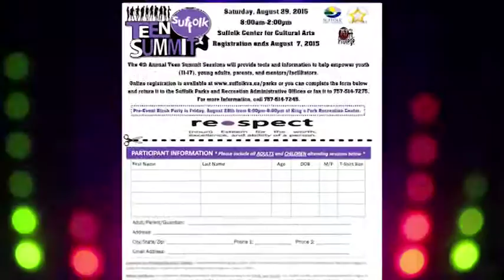2015 Suffolk Teen Summit PSA